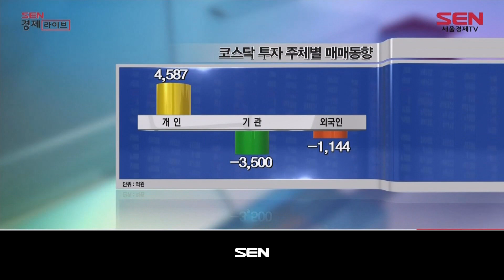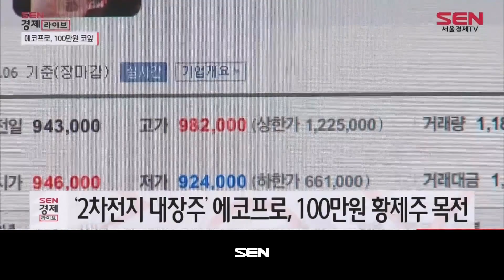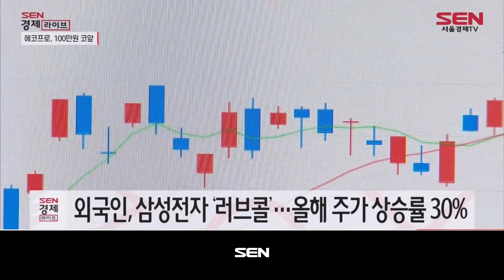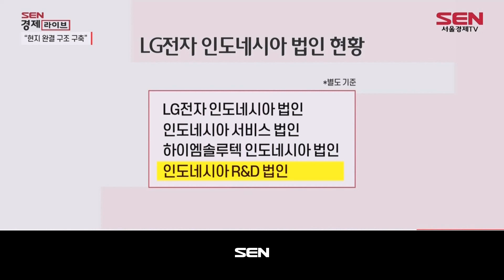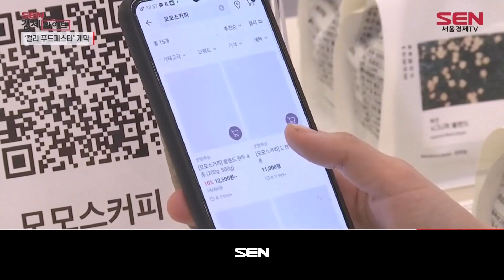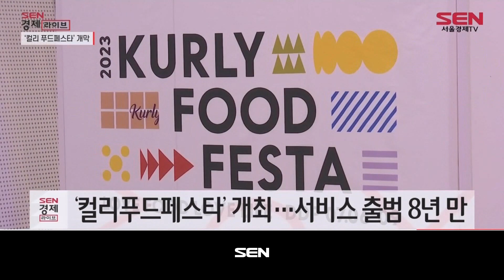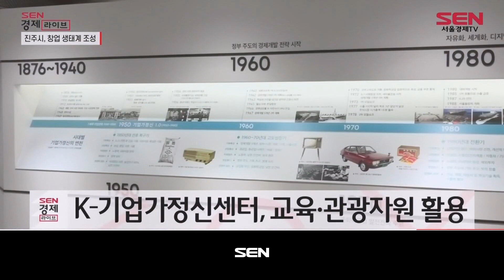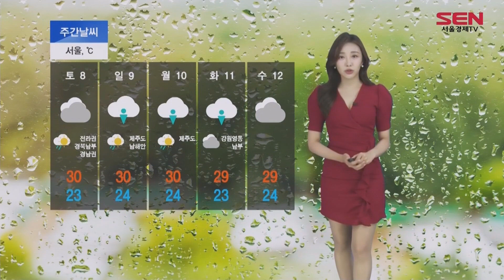SEN 경제라이브_819회_20230706